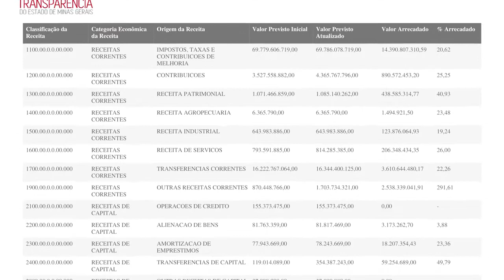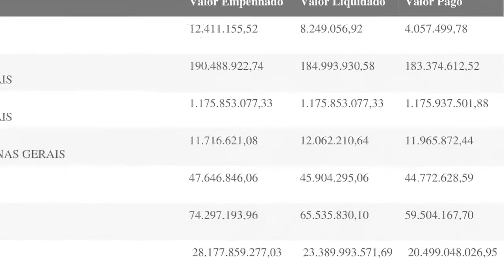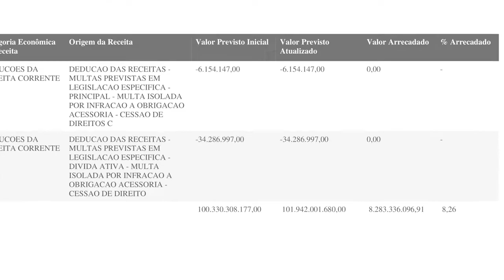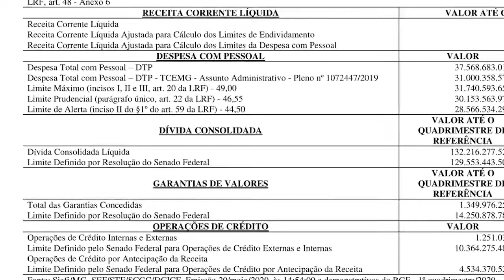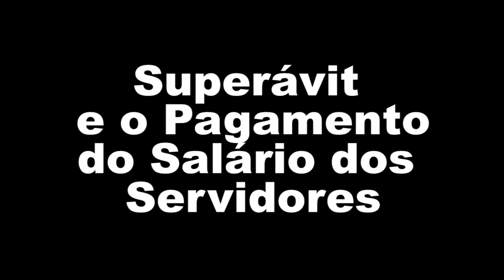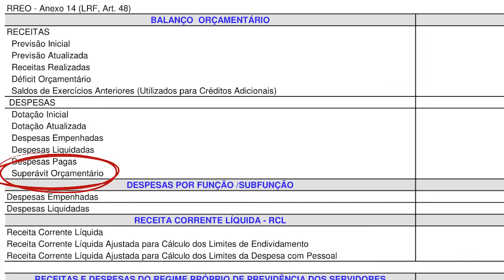Presidente do Sinfazfisco-MG comenta situação financeira de Minas Gerais